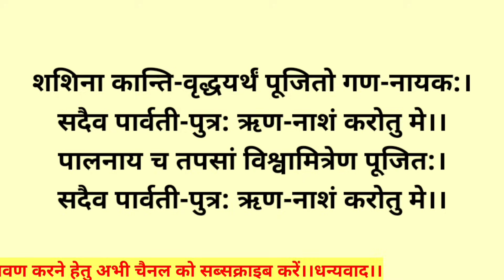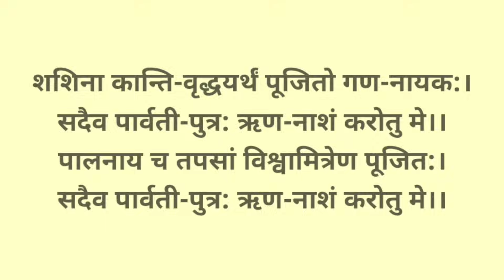कर्ज से मुक्ति पाने और धन वृद्धि के लिए सुनें||Rin Harta Ganesh Stotram||ऋण हर्ता गणेश स्तोत्रम्